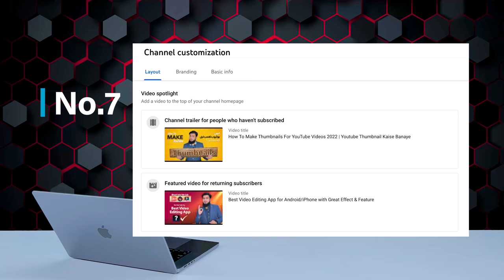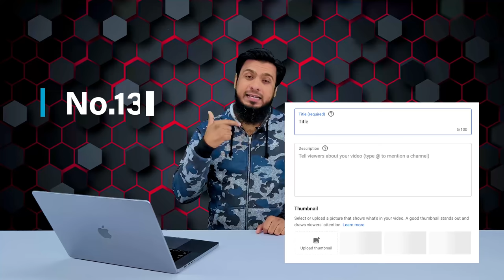How to Create YouTube Channel 2022 & Earn Money in Hindi/Urdu (Complete Course)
Hello friends! From today I am going to start a series on How to Create YouTube Channel and Earn Money from it. This video is the first chapter of this series, it a introduction of this series. In which I have explained my complete action plan, what I will teach you in this series.